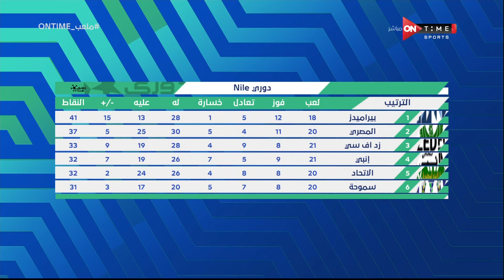ملعب ONTime - محمد ناجي جدو المدرب العام لفريق بيراميدز يتحدث عن الفوز على فيوتشر بالدوري